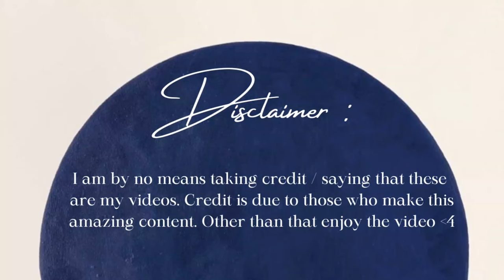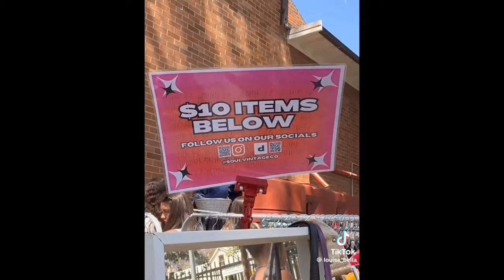Thrift w/ me | Tiktok Compilation